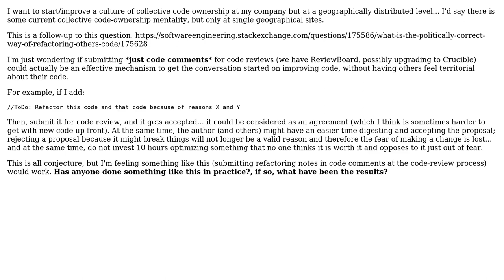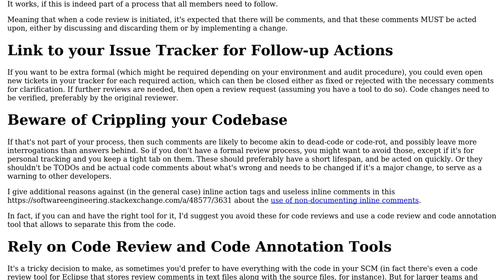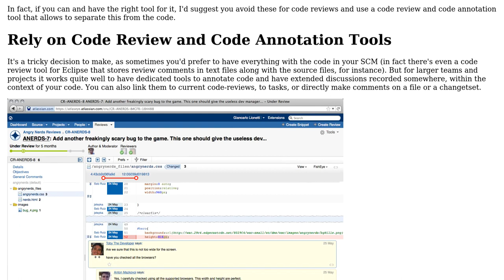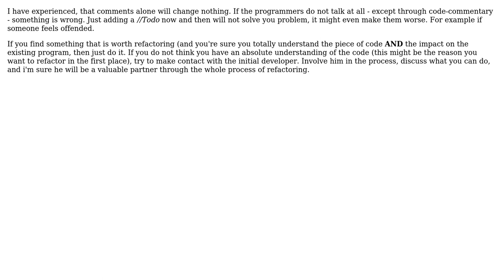Can notes/to-dos in code comments sent to code-reviews result in an effective refactoring process?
Software Engineering: Can notes/to-dos in code comments sent to code-reviews result in an effective refactoring process?

With thanks & praise to God, and with thanks to the many people who have made this project possible! | Content (except music & images) licensed under CC BY-SA | Music | Images & others | With thanks to user neontapir user MrFox user mhr user haylem user dukeofgaming and the Stack Exchange Network Trademarks are property of their respective owners. You are responsible for your own actions.